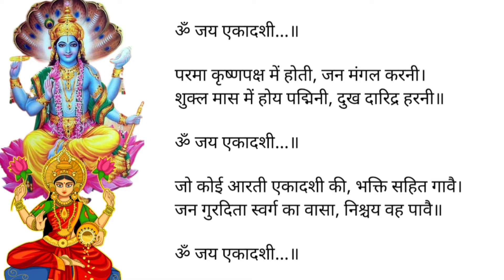एकादशी व्रत कथा Ekadashi vrat katha | एकादशी की कथा Apara Ekadashi ki katha June Apara Ekadashi 2024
एकादशी व्रत कथा Ekadashi vrat katha एकादशी की कथा Ekadashi ki katha Apara ekadashi vrat katha

Apara ekadashi
Ekadashi
Apara ekadashi vrat katha
gyaras ki Katha sunao
gyaras ki kahani sunao
gyaras kab hai
gyaras ke bhajan
Vaishakh krishna paksh Ekadashi
2 june 2024 ekadashi vrat कथा
अपरा ग्यारस कथा
ग्यारस माता कथा
Apara ekadashi katha kahani
Apara ekadashi Katha kahani 2024
ekadashi katha
gyas mata ki kahani
Jeth Maas ekadashi
Jyestha Apara ekadashi
Jeth Maas ekadashi
Ekadashi kab hai
Apara gyaras vrat katha
Jeth Apara ekadashi vrat katha
Achala ekadashi vrat katha
अपरा ग्यारस व्रत कथा
अपरा एकादशी व्रत कथा